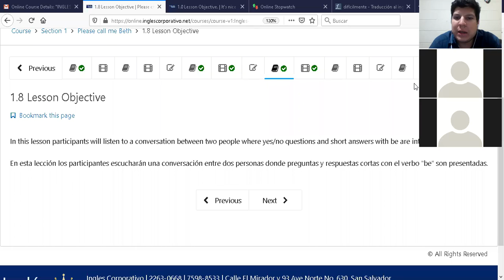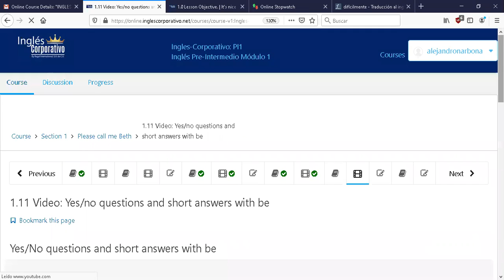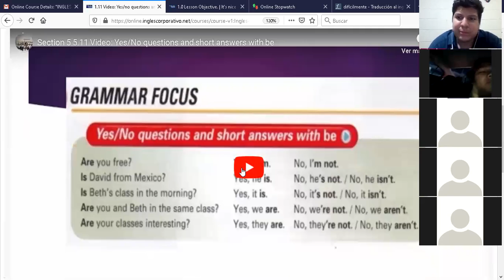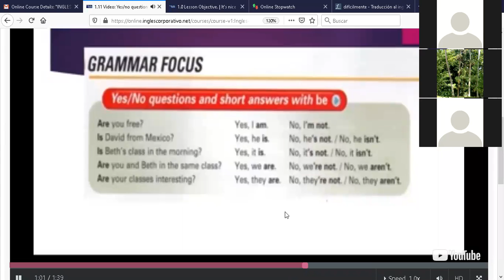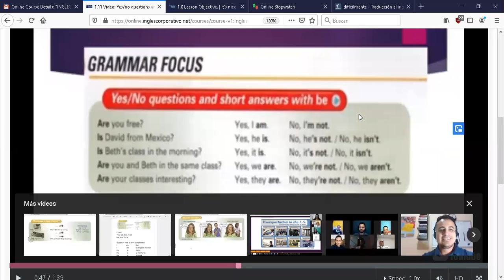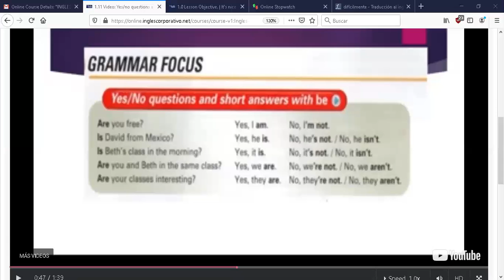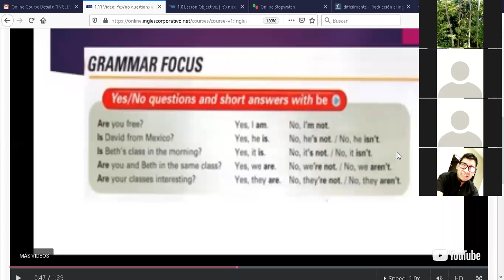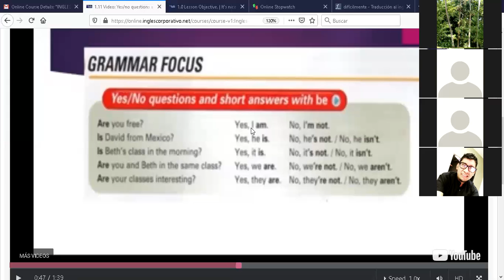Ingles Corporativo-PI1-01-8-9-PM-03-11-20 Yes No questions and short answers with be.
PI1-01-8-9-PM-03-11-20 Yes No questions and short answers with be.